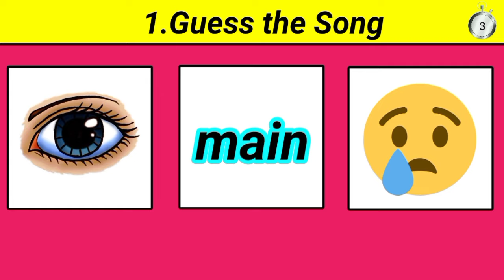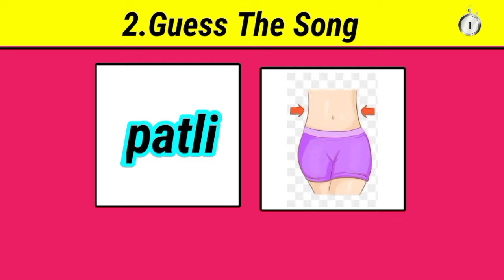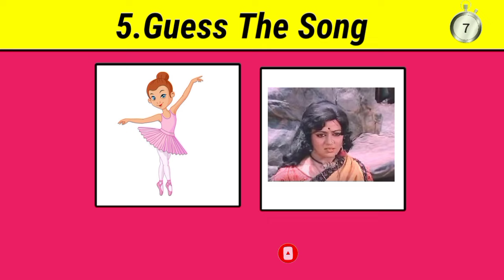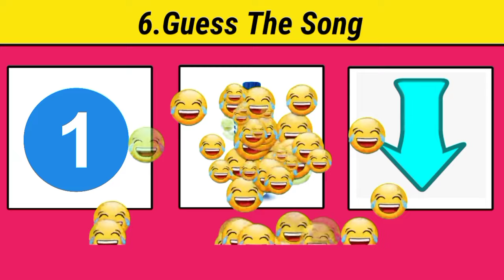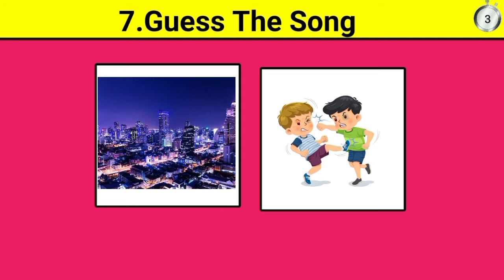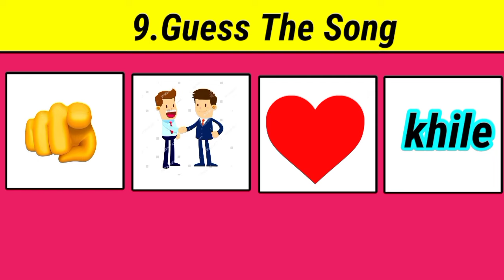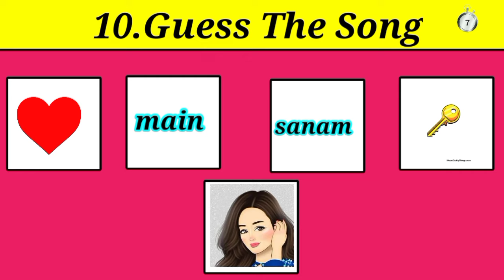Guess The Latest Song।।Guess The Song।।part 31।।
emoji#guessr

@MusicalRiddles7895 @Musical-Ride @QueddleYour Queries

emoji#guessr